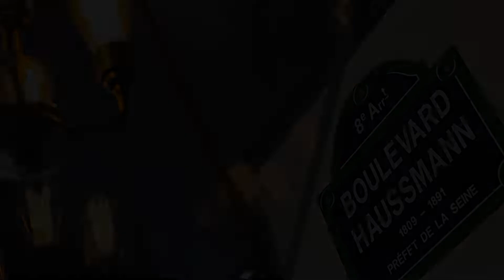La Villa Haussmann, Paris, France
About Property:
You're eligible for a Genius discount at La Villa Haussmann! To save at this property, all you have to do is sign in.
Located in Paris, 1.1 km from Opéra Garnier, La Villa Haussmann boasts an indoor swimming pool and fitness centre. Free WiFi is featured throughout the property and guests can enjoy a meal at the on-site restaurant.
The rooms at La Villa Haussmann are equipped with a flat-screen TV and some of the rooms featu...
Property Type: Hotel
Address: 132 Boulevard Haussmann, 8th arr., 75008 Paris, France
Searching For
1. La Villa Haussmann - Paris - France
2. La Villa Haussmann - Paris - France Address
3. La Villa Haussmann - Paris - France Rooms
4. La Villa Haussmann - Paris - France Amenities
5. La Villa Haussmann - Paris - France Offers and Deals
Audio Credit:
Track Title: Reasons To Hope
Artist: Reed Mathis